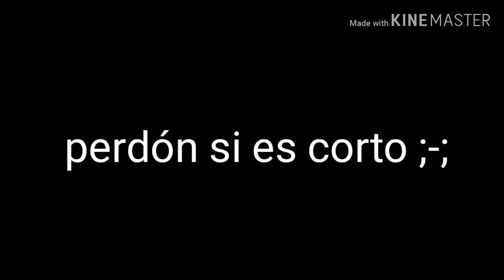|| avisó xd || (después de dar trailer de pinkamena ;-;)